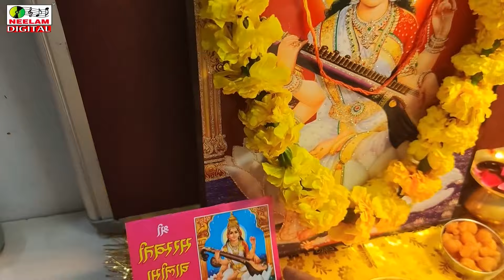मैथिली सरस्वती वंदना 2025 | शारदे मैया एलै Pinky Sharde Maiya Ailae | New Maithili Saraswati Puja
Cat# :NMC-7067
Release Id:688046

Neelam Maithili
 By Krishan Kumar Choudhary
Song :   Sharde Maiya Ailae
Singer : Pinky
Album : शारदे मैया एलै
Writer : Kavi Shravan Kumar
Recording : Prashant Choudhary
Video Director :-
Copyright: Neelam Maithili (Neelam Recording Studio)
2nd floor, E 134, Street Number 5, Block E, Pandav Nagar, New Delhi, Delhi 110091